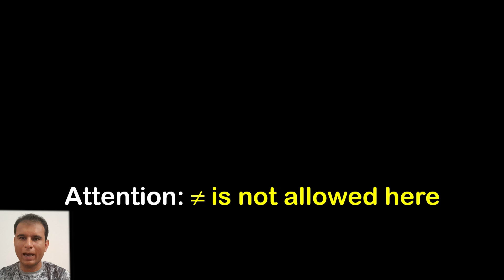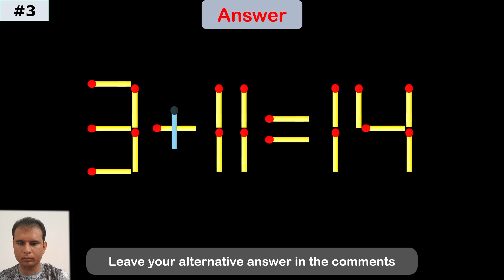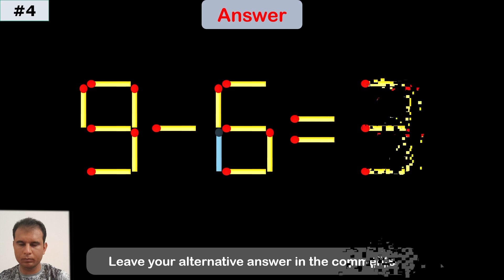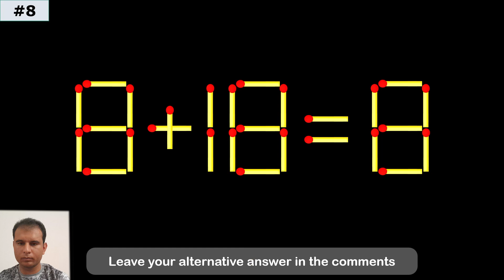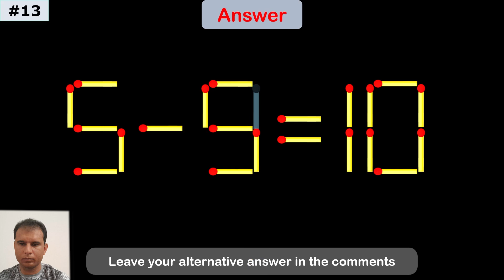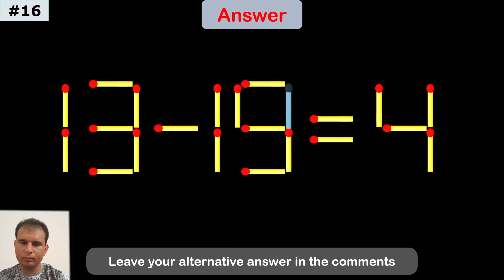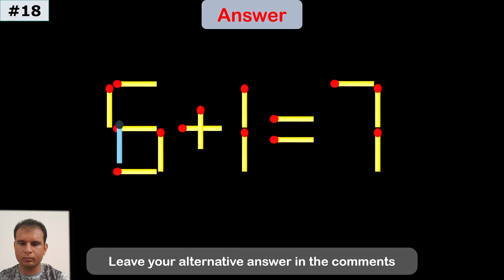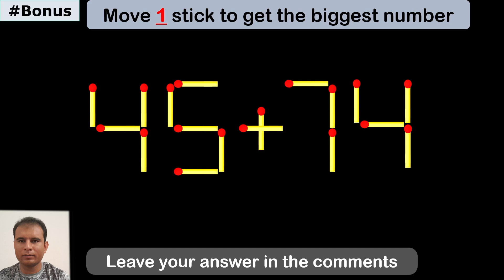Fix the Equation | Boost Brainpower 🧠 | Improve IQ | Matchstick Puzzle | Math test